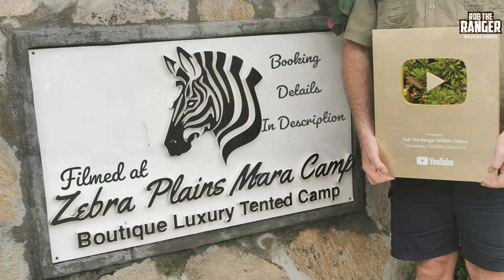The Great Migration On The Move | Maasai Mara Safari | Zebra Plains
The Great Migration and its river crossings are some of the iconic African safari scenes. Countless documentaries show the wildebeest crossings and wildlife magazines seem to always have a shot of a crossing in any article about East Africa. The perception of the migration for many is of millions of animals  - wildebeest, zebra, gazelle, and topi moving as a single herd and crossing rivers regularly as a single massive organism. The reality is quite different; the migration is made up of thousands of large herds moving independently of one another, and the rivers are few and far between. The other perception is that the crossings are an endless feast for the crocodiles, but again, the reality is that as there are so many separate herds crossing, the crocodiles feed selectively. This was a shallow spot along the Sand River and no crocodiles were present